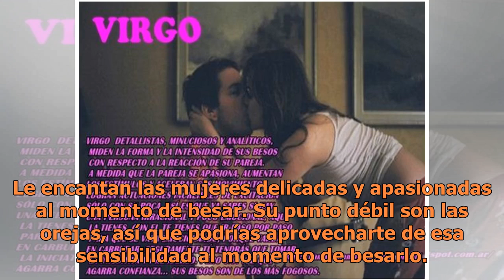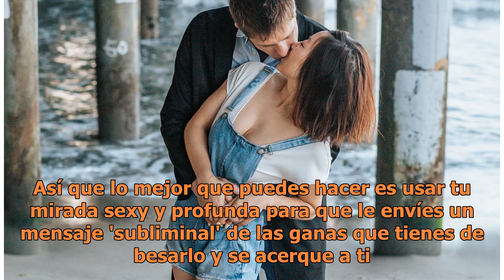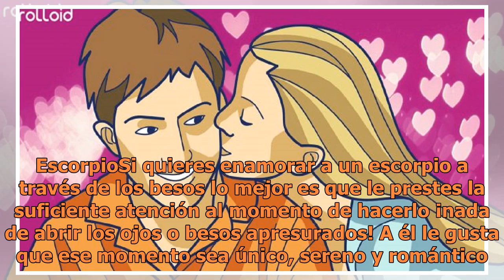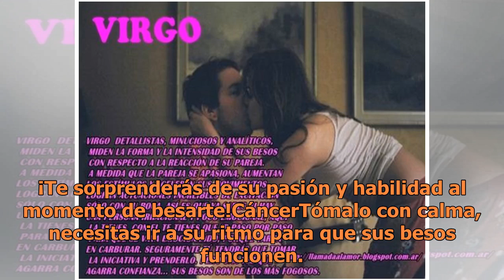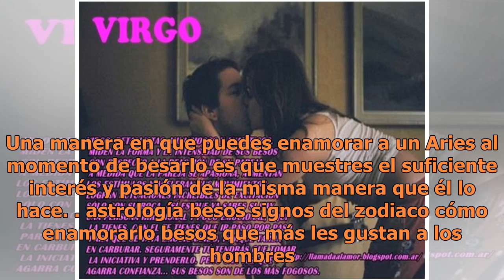Cómo besarlo para enamorarlo, según su signo del zodiaco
Besos que enamoran a los hombres. Foto: Unsplash Un beso es uno de los momentos más íntimos y especiales que tiene una pareja pero sin duda alguna, cada persona tiene gustos distintos. Así que hoy te daremos a conocer el tipo de besos que puedes darle a un hombre para enamorarlo de acuerdo a su sign...